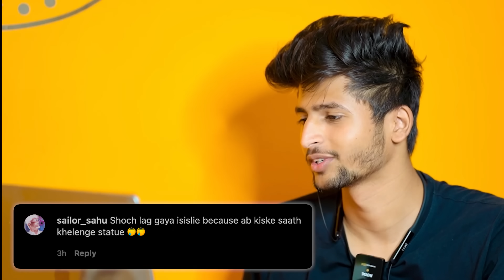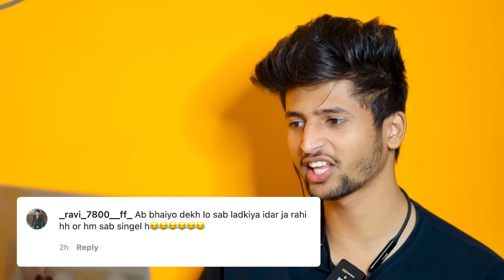THIS NIBBI MARRIED DADAJI ?? RAJAT PAWAR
dhanyawad.

SNAP CHAT